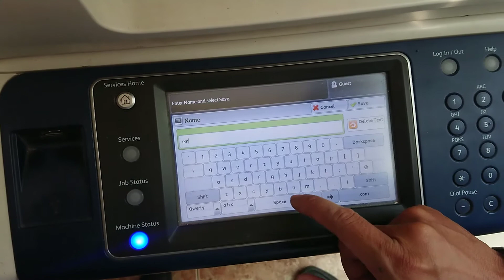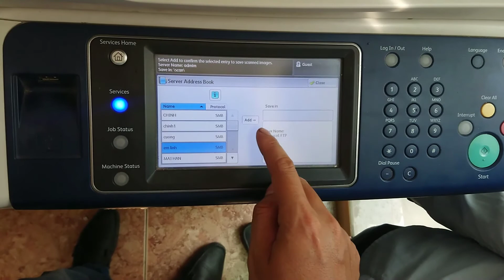Hướng dẫn cài Scan máy photocopy Xerox 1️⃣ thaymuc.vn | 0988553353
Hướng dẫn cài Scan máy photocopy Xerox, Hướng dẫn cài Scan Xerox WorkCentre 5325/5330/5335 ☑ Trung tâm máy văn phòng Hà Bắc chuyên dịch vụ máy văn phòng: sửa máy in, sửa máy photocopy, đổ mực máy in, sửa máy tính... ☎ - 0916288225